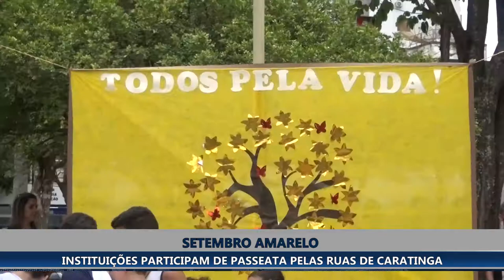INSTITUIÇÕES PARTICIPAM DE PASSEATA PELAS RUAS DE CARATINGA